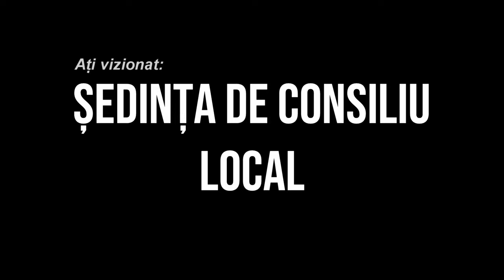GHIMES FAGET - Sedinta Consiliului Local din 31 august FILMARE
GHIMEȘ FĂGET, județul Bacău - Ședința Consiliului Local din 31 august FILMARE EXCLUSIV_TV.

Vizionare plăcută !

ROMANIA KEYWORD PRO PLUG-IN:
metaverse,
meta vers,
metavers,
metavers romania,